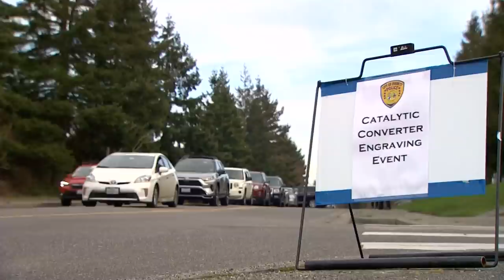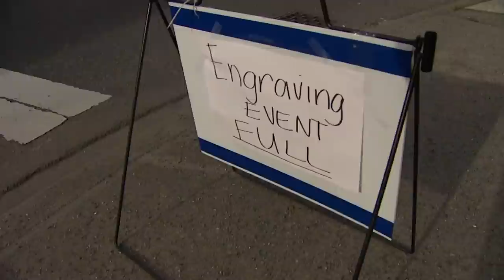Drivers wait hours in line at Everett catalytic converter engraving event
Some drivers were lined up outside the Sno-Isle TECH Skills Center at 7 a.m. Saturday, 3 hours before the event started.